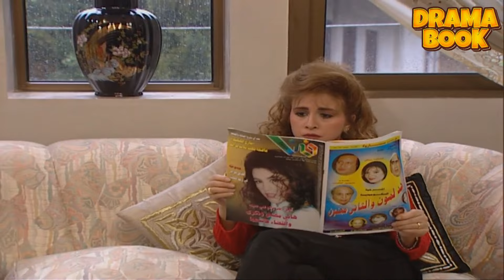مرايا 97 | جوكاستا | شو صاير للناس كلو عم يحكي بالمسلسل المكسيكي معقول !! | ياسر العظمة ومرح جبر